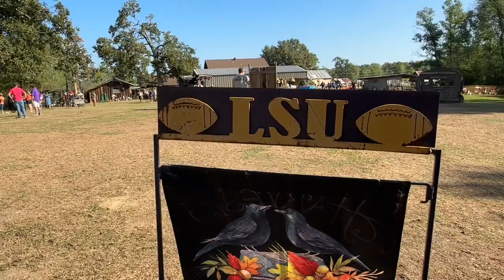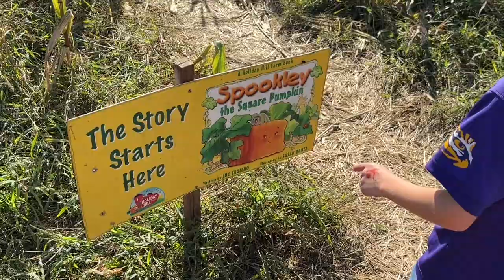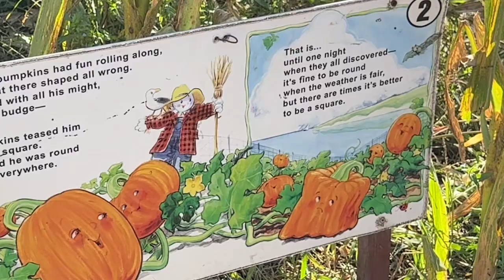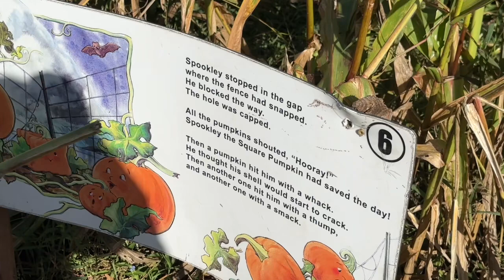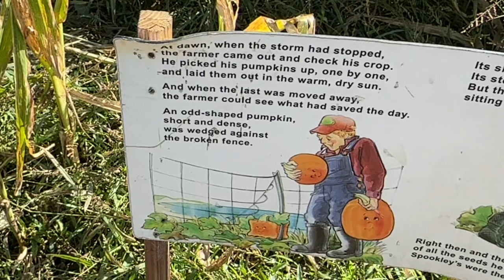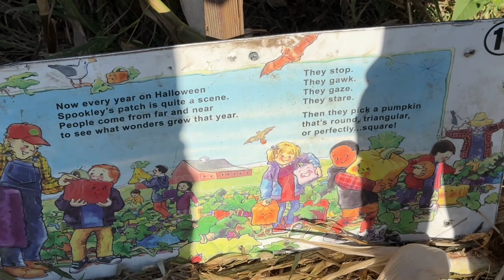Fun trip pumpkin hunting !! 🎃🍁🍁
A quick morning trip to Mrs. Heathers pumpkin patch in Hammond La.